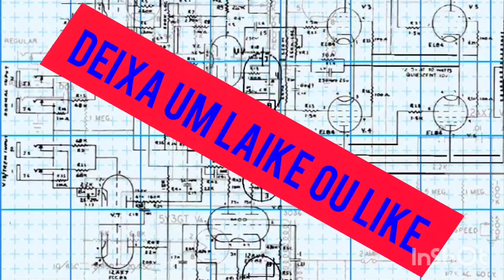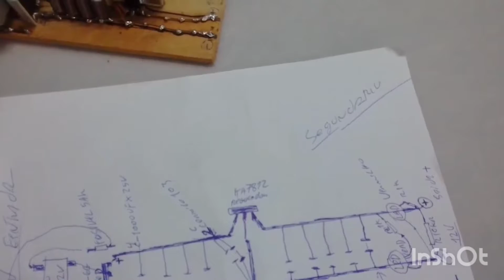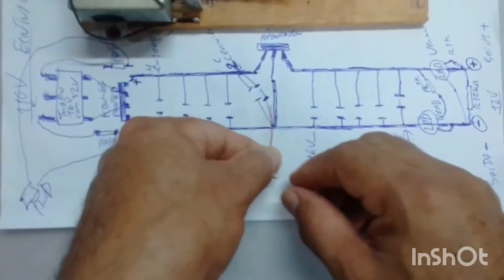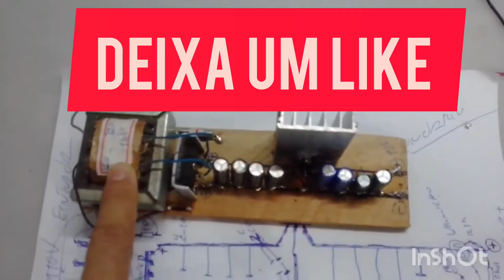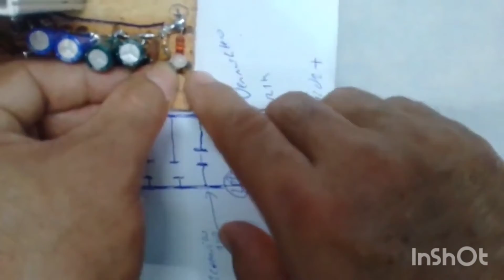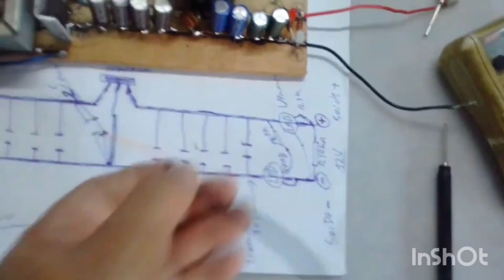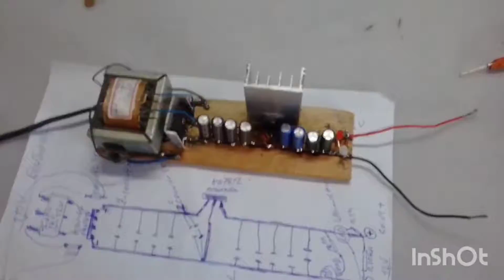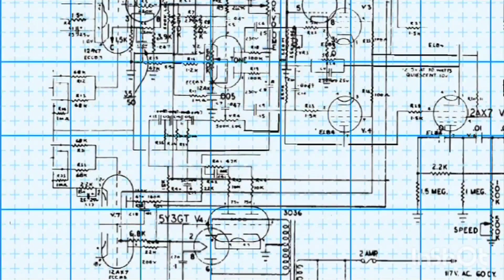COMO FAZER FONTE DE 12V CASEIRA COM COMPONENTES DE SUCATAS SIMPLES E FÁCIL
relação de componentes
1-resistor de 10k marrom,preto,laranja,dorado.
2-resistor de 1k marrom,preto,vermelho,dorado.
2-leds da cor verde e vermelho.
3-capacitor de cerâmica 103.
4-capacitor eletroelitico de 1000nF x 25v.
1-regulador de voltagem KA7812.
4-capacitor eletroelitico de 1000nF x 16v.
2-dicipador de calor.com mica ou pasta termica .
1-ponte de diodo KBU  6G .ou 4 diodo IN4007.
1-transformador de 32v. uo superior ha 12 v ha 32v.
1-fusivel de 5 Ah amperes.
1-cabo de força .
1-base de madeira ou papelao pra montar a fonte .